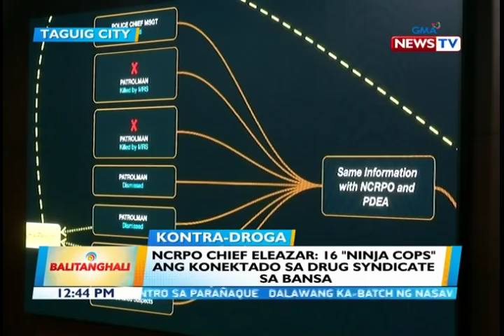BT: NCRPO chief Eleazar: 16 "ninja cops" ang konektado sa drug syndicate sa bansa